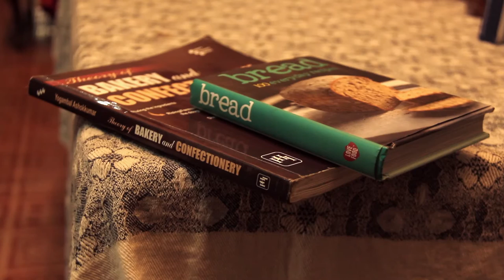The Bangalore Baker: Manooshi Chandy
A hugely talented and unconventional baker/pastry chef from Bangalore, and a motorbike-lover to boot,  Manooshi Chandy gave up a cushy corporate job and followed her dream of working towards owning a little patisserie... here's her story.